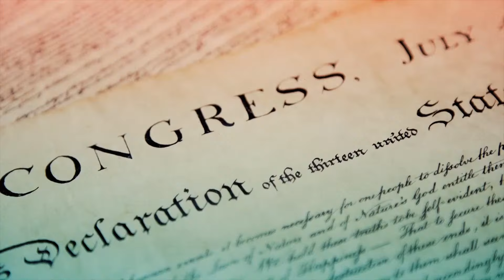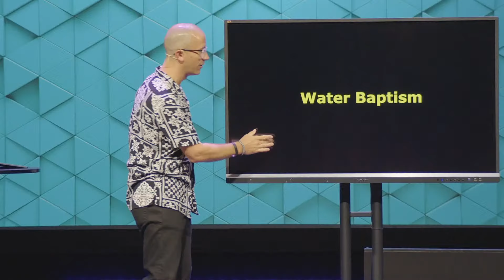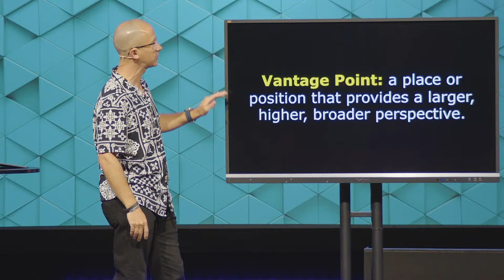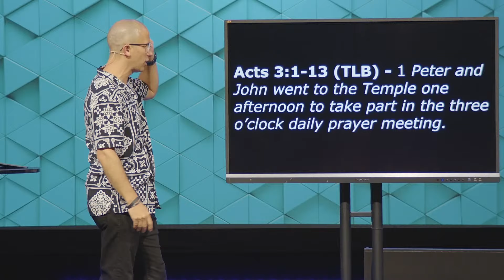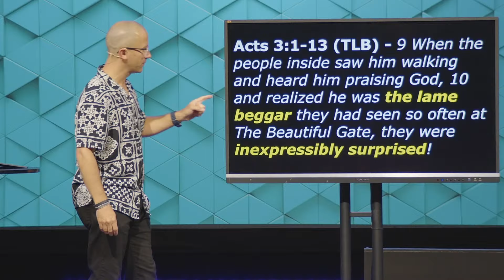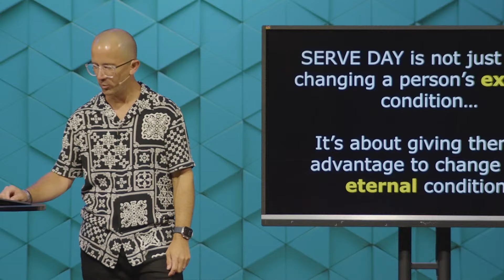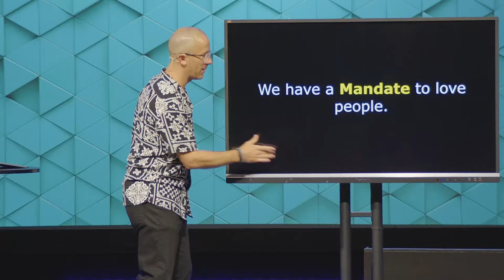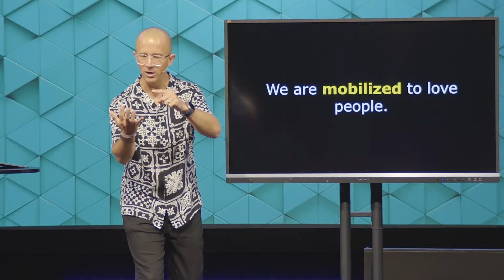Summer At City Hope - God's Vantage Point - July 7th, 2024